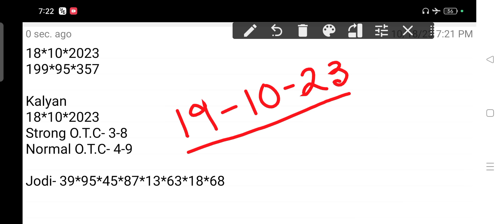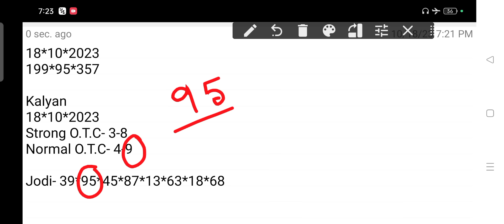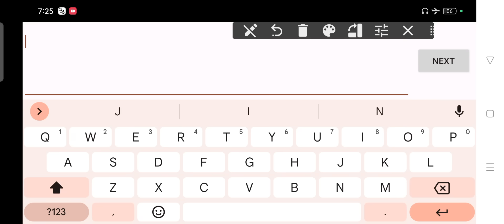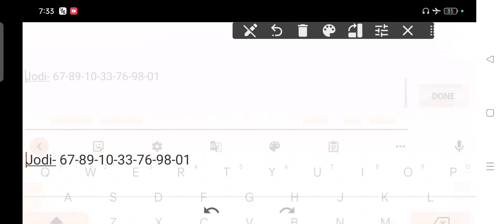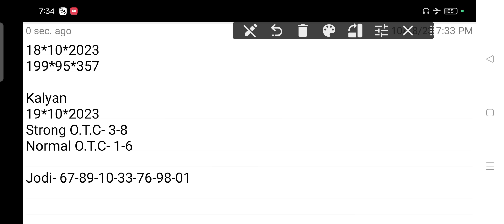Kalyan Matka 19-10-2023